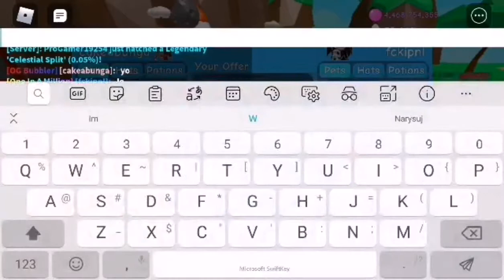😱TRADING FOR DICE SPLIT IN BUBBLEGUM SIMULATOR!!!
Discord Name: Magnum Plays #7972